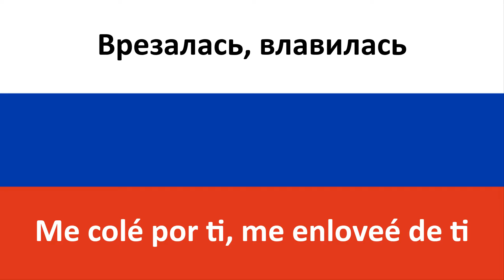Втюрилась en español (Me pillé) - dora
Producciones Carrillo les trae la traducción al castellano de la canción rusa "Втюрилась" de дора (dora).

Dora nos muestra lo que muchas personas sienten… Como se van enamorando aun y no querer reconocerlo :). No solo eso, sino que nos deja esta canción con muy buenos ritmos y movidita!